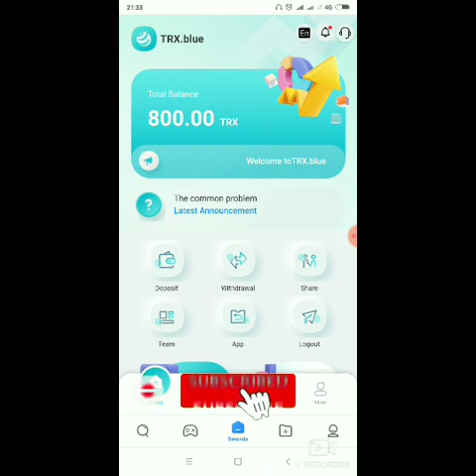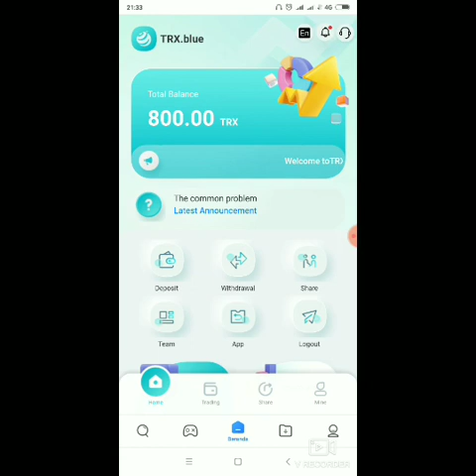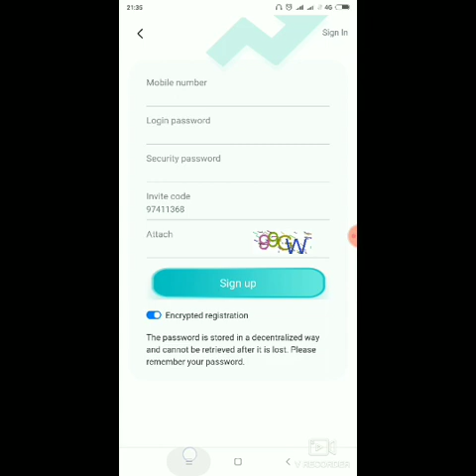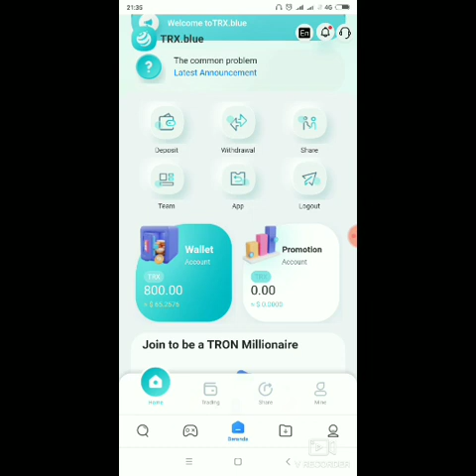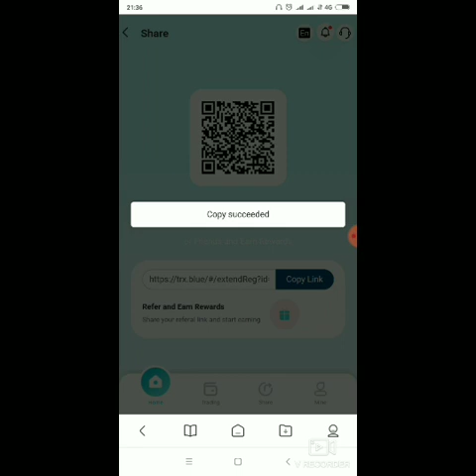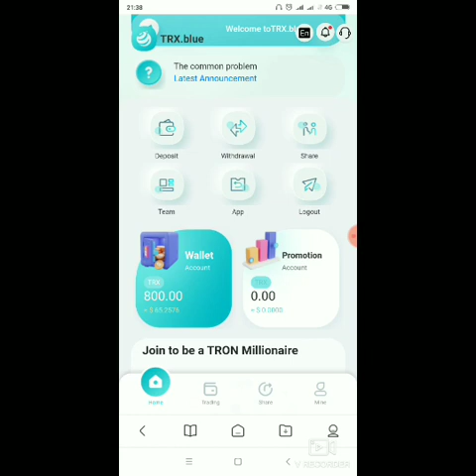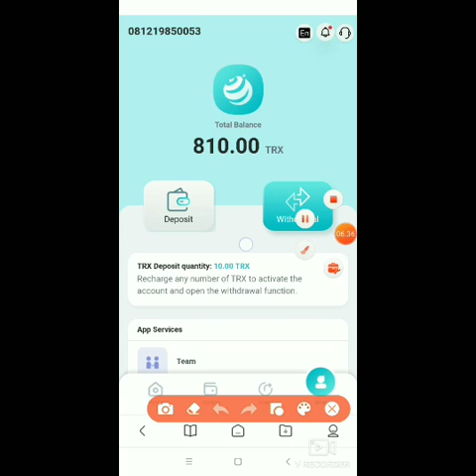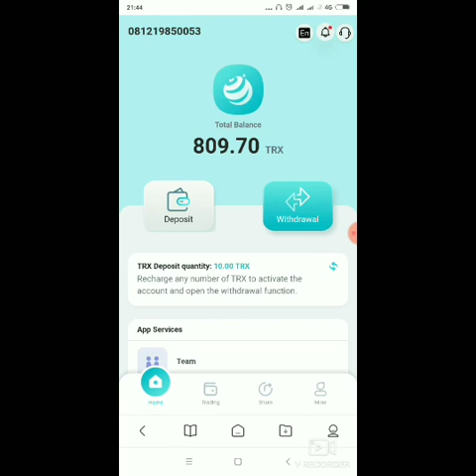TRX BLUE!! MINING TRX TERBARU 2021|| AUTO WD SETIAP HARI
BARU LAGI BOSQ TRX BLUE!! MINING TRON TERBARU 2021..FREE REGISTER 800 TRX. DURASI CONTRACT FOREVER!! WD SETIAP HARI!! NO FEE UNTUK WD NYA..AUTO LEGIT!!